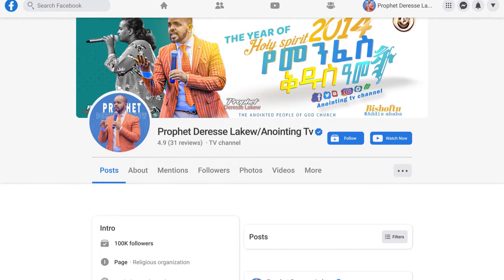ለ2 ዓመት አጋንንት ሽባ ያደረገው አትሌት ዋንጫ ይዞ መጣ...Addis Ababa//አዲስ አበባ //ቁ.2// አጥቢያ